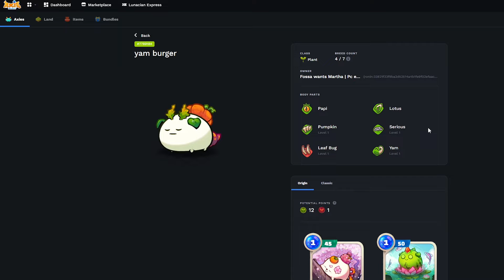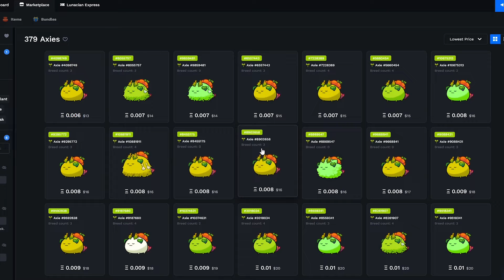Season 21 Top Rank Mech Twin Tail Burst Damager - Mech | Dusk| Plant Build (Axie Infinity)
MDP
Mech | Dusk| Plant
Featuring: Fossa wants Martha | Pc esports
MMR:2825

If you want your video will be feature,
Don't hesitate to send your Axies Moment :)

Timecodes
0:00 - Intro
0:21 - Axie Stat
0:24- GAME 1
2:11- GAME 2
3:56 - GAME 3
5:18 - GAME 4
7:53 -Statistic & Pricing